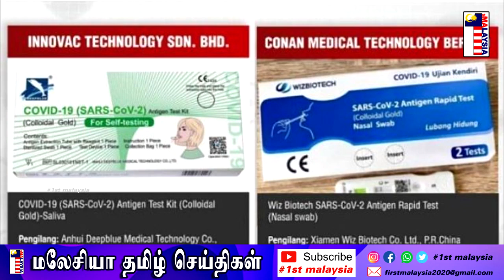MALAYSIA TAMIL NEWS 2 சுய கோவிட் பரிசோதனை கருவிகளின் அனுமதி ரத்து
1st Malaysia Tamil News: 19 கோவிட் மரணங்கள் ; புதிய தொற்று 7,739 –ஆக குறைந்தது

மாக்காவ் மோசடியில் சிக்கிய கிளந்தான் சட்டமன்ற உறுப்பினர் ; 84,000 ரிங்கிட்டை இழந்தார்

2 சுய கோவிட் பரிசோதனை கருவிகளின் அனுமதி ரத்து

போட்டியின்றி கட்சித் தலைவராக அன்வார் வெற்றி

15 ஆவது பொதுத்தேர்தல் பி.கே.ஆர்; பக்காத்தான் நம்பிக்கை இழக்கக்கூடாது- பாமி பாட்ஷீல் வலியுறுத்து